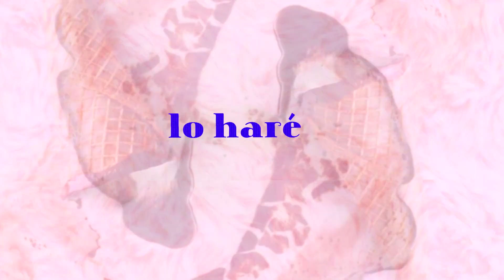Justin Bieber - Yummy (spanish version) | Alej Cázares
Originally performed by Justin Bieber.

Producción musical: Alejandro Cázares.
Producción audiovisual: Angie y Alejandro, pero más Angie jajaja.
Adaptación al español: Alejandro Cázares.
Interpretación: Alejandro Cázares.
Diseño Gráfico: Alejandro Cázares.